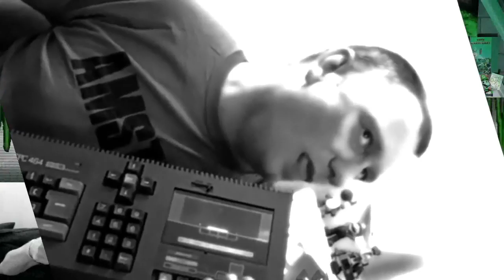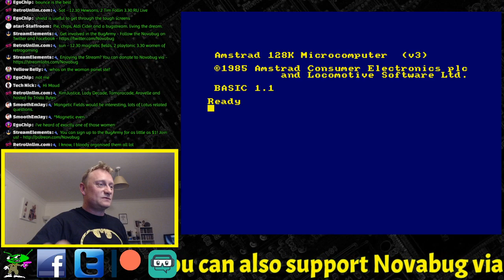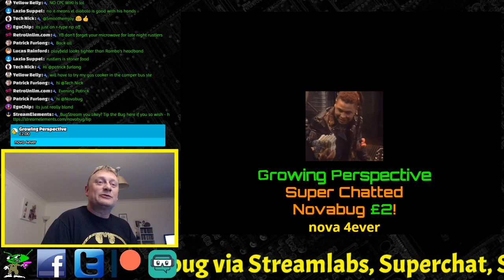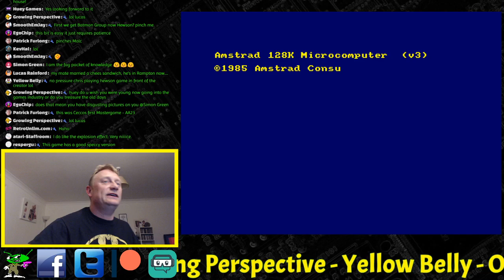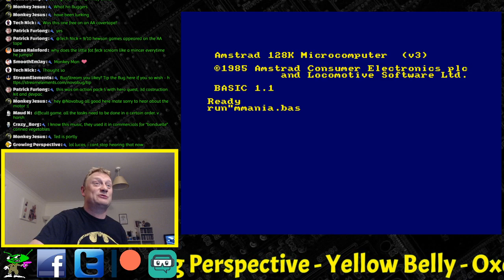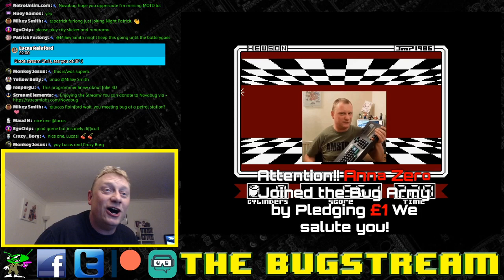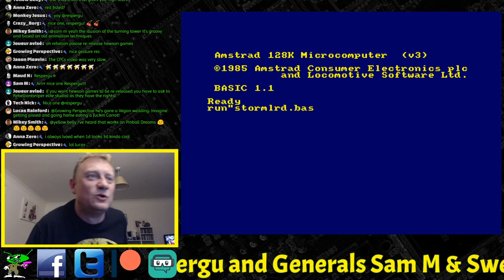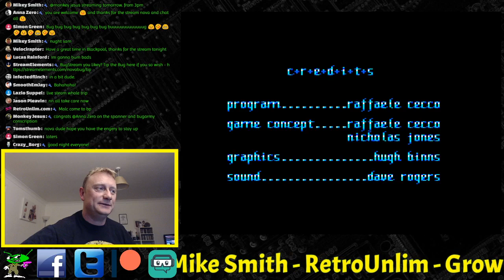The BugStream Ep37 - Hewson on the Amstrad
Known for interesting and high quality games, Hewson Consultants brought a few gems to the Amstrad CPC. Lets play some why not?

1st General - Sam M
2nd General - Sweet Nanok

Bug...'Out!